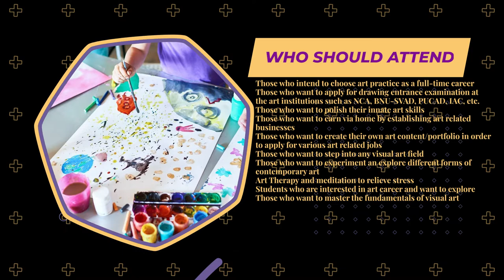LEARN THE FUNDAMENTALS OF DRAWING & PAINTING Course Hindi/Urdu | PNY Trainings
She works predominantly in the mediums of drawing, painting, and sculpture. Her surreal and fantastical visuals manifest raw and biotic references that focus on the transitional experiences of human beings.

If you have any questions about this Course so please post your questions in the comment box or in our Facebook helping group.

Those who intend to choose art practice as a full-time career
Those who want to apply for the drawing entrance examination at the art institutions such as NCA, BNU-SVAD, PUCAD, IAC, etc.
Those who want to polish their innate art skills
Those who want to earn via home by establishing art-related businesses
Those who want to create their own art content/portfolio in order to apply for various art-related jobs
Those who want to step into any visual art field
Those who want to experiment an explore different forms of contemporary art
Art Therapy and meditation to relieve stress
Students who are interested in an art career and want to explore
Those who want to master the fundamentals of visual art

1.

2.

3.

4.
Top 5 Tips to DOUBLE Your Mobile Battery Life ⚡ 💥💥

5.

6.
Top ways to make Money Online 💰 Without investment 🔥🔥

7.

NOTE: All content used is copyright to pnytrainingsofficial,

sketching full course in hindi